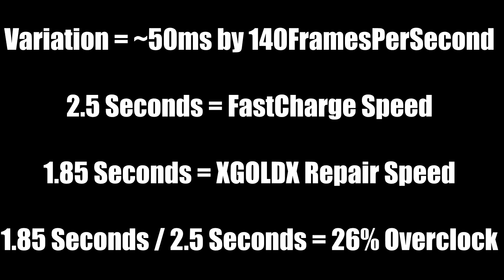[WarRock - Overclock] XGOLDX - 26% Software Overclock [BANNED 07.09.2017]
Third one @ PapayaPlay :)
v v v MORE INFORMATIONS v v v
► Player: DragonForce / MoRiTzOnE
Recorded with Nvidia ShadowPlay
FPS Display with Fraps or ShadowPlay
My System Specs:
► GPU: Asus RoG Strix OC - GTX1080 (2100Mhz)
► CPU:  Intel i7 6700k (4,0 - 4,5 Ghz)
► RAM:  G.Skill Ripjaw V DDR4 32GB (3200Mhz - LC14)
► SSD: Samsung Pro 950 M.2  (512GB)
► Mainboard: Asus RoG Maximus VIII Formula
► Mouse: Roccat Kova+
► Keyboard: Razer BlackWidow Ultimate 2016
► Headset: Logitech G933 (Wireless 7.1 Surround Sound)
► Screen_1: ASUS VG248QE (144Hz / 1ms)
► Screen_2: Samsung SyncMaster P2250 (60Hz / 2ms)